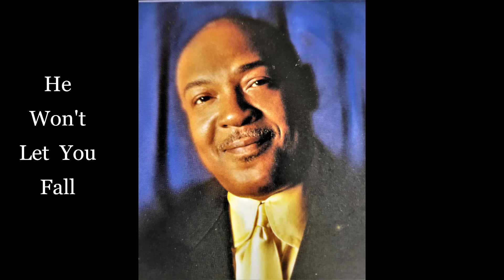Willie Clayton and Harvey Watkins, Jr. - Put God First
Willie Clayton and Harvey Watkins Jr. alternating leads on this song from the 1998 album "God Has A Plan"